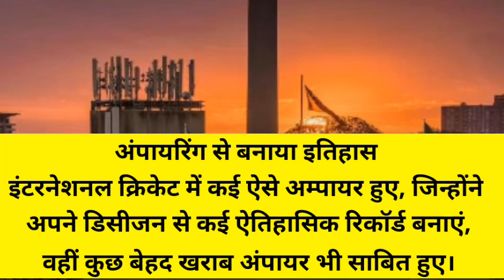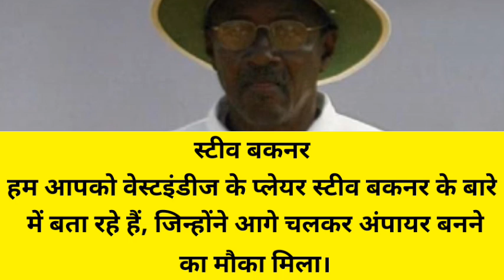क्रिकेट इतिहास में सबसे खराब अंपायर कौन था? | Record Expert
क्रिकेट इतिहास में सबसे खराब अंपायर कौन था?